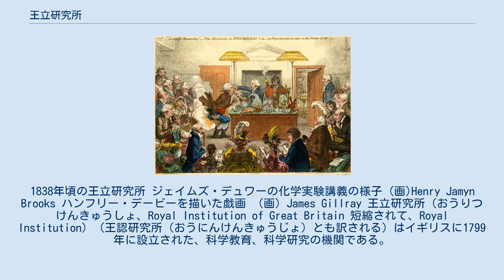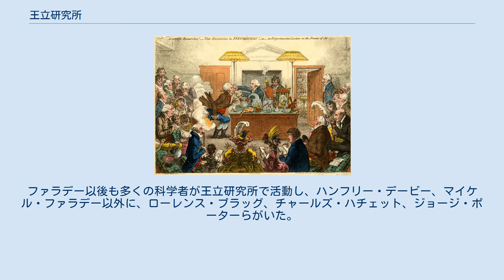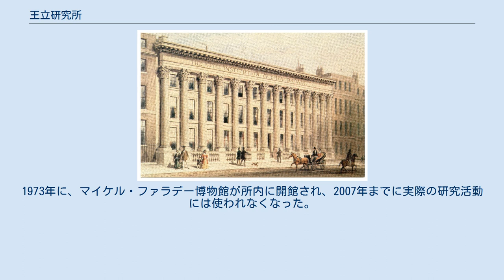王立研究所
1838年頃の王立研究所 ジェイムズ・デュワーの化学実験講義の様子 (画)Henry Jamyn Brooks ハンフリー・デービーを描いた戯画 （画）James Gillray 王立研究所（おうりつけんきゅうしょ、Royal Institution of Great Britain 短縮されて、Royal Institution）（王認研究所（おうにんけんきゅうじょ）とも訳される）はイギリスに1799年に設立された、科学教育、科学研究の機関である。
設立者には、ヘンリー・キャヴェンディッシュや、第9代ウィンチルシー伯ジョージ・フィンチがいる。
 研究所のはじめの資金と設立の提案は、社会改革家のトーマス・バーナード卿と科学者のラムフォード伯ベンジャミン・トンプソンが率いる救貧団体、"Society for Bettering the Conditions and Improving the Comforts of the Poor"によってなされ、1799年にロンドンの王立協会の会長、ジョゼフ・バンクスのSoho Square Houseに設立された。
ヘンリー・キャヴェンディッシュや、第9代ウィンチルシー伯ジョージ・フィンチらが設立者となり、第一に、有益な発明や改良の効果的な普及、次に技術的な知識の交換のための教育的広報活動、講演会、出版物、見学会、継続的な展示を通じて、農業や工業のための新技術、装置、機械の応用などを目的に設立された。
1800年に勅許を受けた。
 研究所は50ギニー以上を出資する経営会員（プロプライター）と維持者、寄付者を募集して開かれた。
はじめは90人が集まりその中から10人の理事が決められた。
1803年に経営会員が350人を超えその数で一定した。
研究所の運営は、これらの出資、寄付の他、講義の参加料に頼った。
そのため講義の参加者数が研究所の運営を左右した。
 研究所で最初に公開講義をしたのは科学の巡回講師をしていたトマス・ガーネット (1766–1802) である。
ガーネットは1799年に研究所に招かれて着任し、1800年3月から講義を始めた。
聴衆は女性も含めて500人を超えたという。
ガーネットは「科学に関わって生活する人のための教育」と「科学を楽しむこと」を同時に求め、初期の研究所の活動の規範とした。
しかし、ガーネットは研究所の経営のまずさで約束した報酬を払ってもらえず、1年半で研究所をやめてしまったが、公開講義の伝統は引き継がれた。
 講演会のチケットは庶民には高価であったが多くの聴衆が集まった。
講演会で特に人気を博し、多くの聴衆を集めたのはハンフリー・デービーとその後を継いだマイケル・ファラデーが知られている。
デービーは1801年に研究所の化学補助講師、化学実験室管理者に着任した。
デービーは1800年に発明されたばかりのボルタ電池を使って、食塩水の電気分解や、1808年に発明されたばかりのアーク灯の輝きを聴衆に見せて驚かせた。
後任のファラデーも自身の最新研究である電磁気学の発見を講義した。
 研究所はこうした講演活動を通じて、教育や科学の発展に貢献し、1827年から始められた年少者向けの、クリスマス・レクチャーはマイケル・ファラデーらが講義を行った。
ファラデー以後も多くの科学者が王立研究所で活動し、ハンフリー・デービー、マイケル・ファラデー以外に、ローレンス・ブラッグ、チャールズ・ハチェット、ジョージ・ポーターらがいた。
10数人の研究者がノーベル賞を受賞し、10の元素が発見された。
1973年に、マイケル・ファラデー博物館が所内に開館され、2007年までに実際の研究活動には使われなくなった。
 注釈 出典